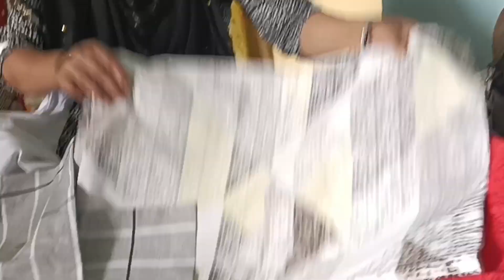देखो कैसे कैसे सूट सिलवा कर लाई अबकी बार 🛍️🛍️boutique piece new design suit collection